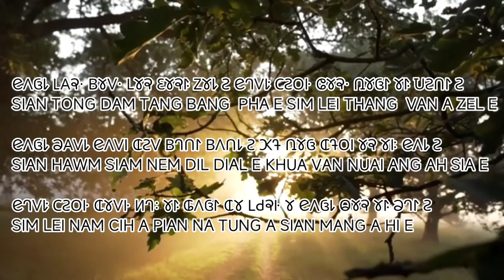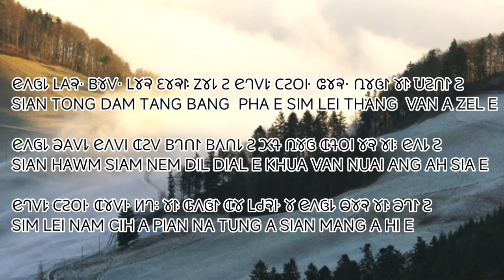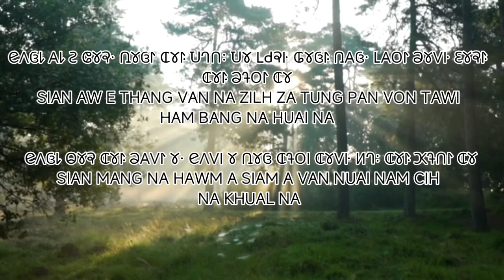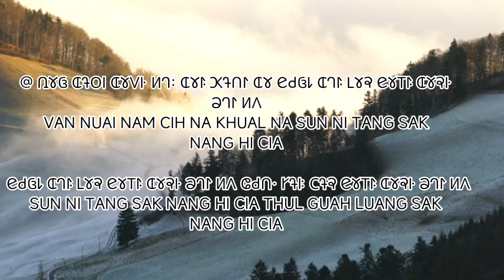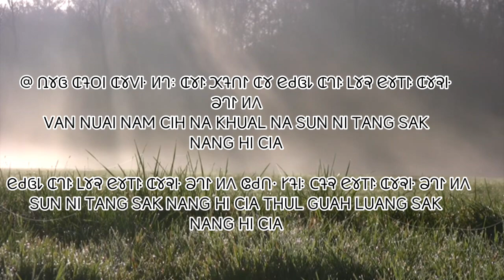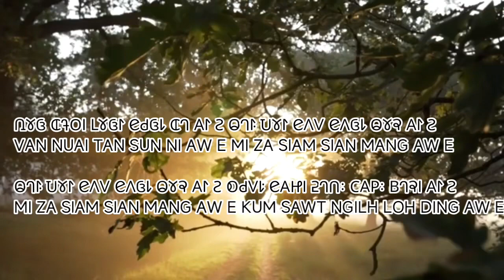𝐏𝐀𝐀𝐈𝐍𝐀 𝐋𝐀 - 𝟑